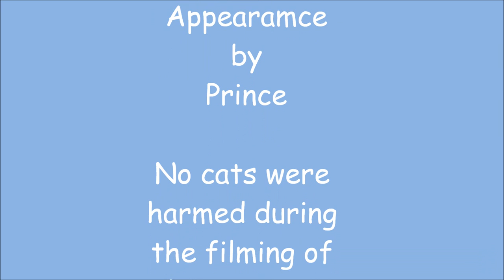German Shepherd Dogs - Beau & Ole, Who let the dogs out 05.03.11.wmv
Our two German Shepherd dogs Beau & Ole at just over 8 months old, the third dog in the stills is Prince, their brother who lives with my daughter.  Had to try out my new HD camcorder out on something!  Hope you enjoy.